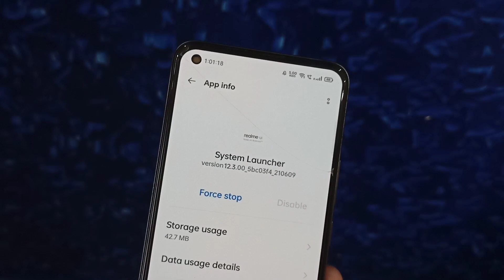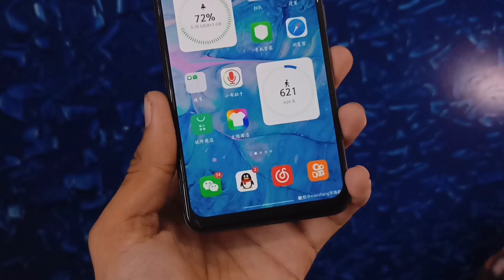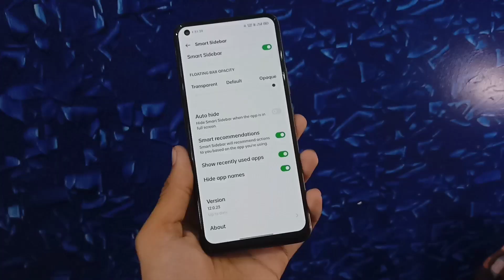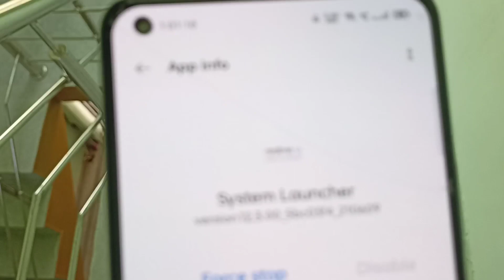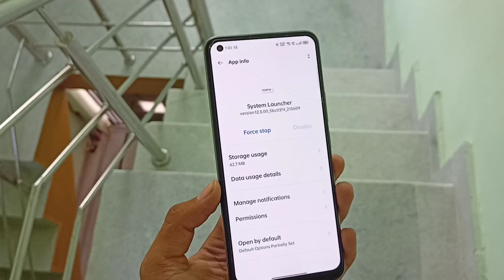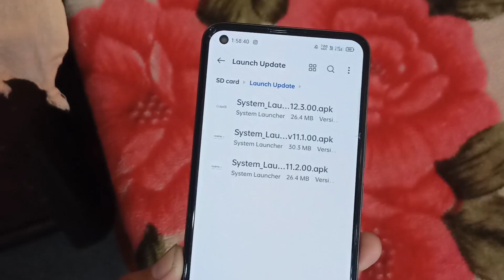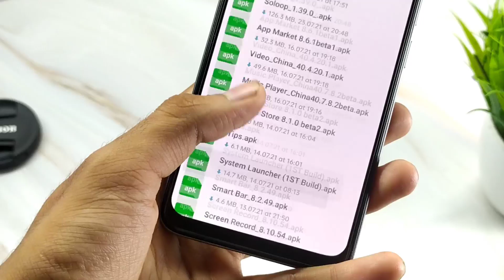Realme UI 3.0 New Update | System Launcher New Update | New Widgets | Android 12 Personalisations ⚡⚡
Hey, Guys, this is this is the Realme UI 3.0 New Update | System Launcher New Update | New Widgets | Android 12 Personalisations ⚡⚡ it comes with the Android 12 Support and Many New incredibly Features So if you found this video helpful then smash Like Button and Subscribe my channel

Quang Thành

realme UI 3.0 features in tamil
ColorOS 12 features in Hindi
ColorOS 12 features in tamil
ColorOS 12 first look
ColorOS 12 game space
ColorOS 12 android 12
ColorOS 12 update download